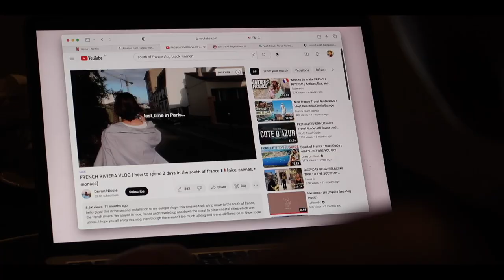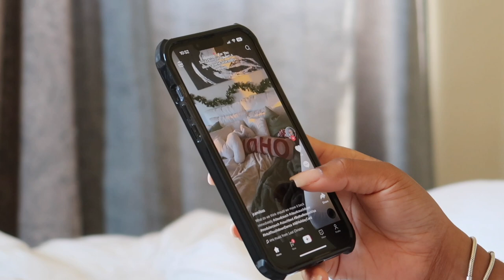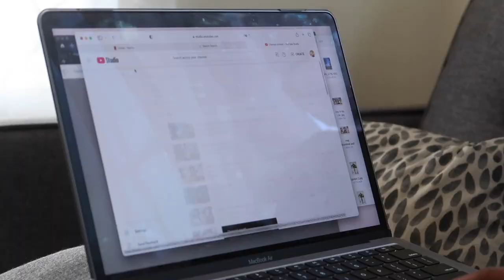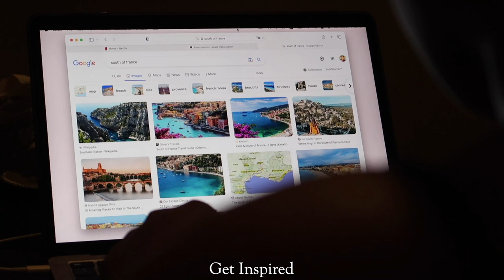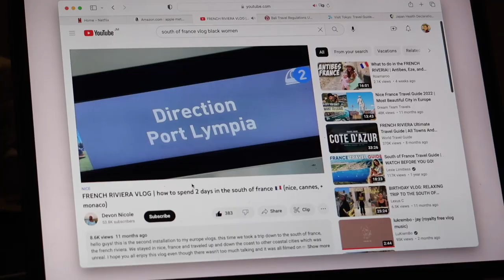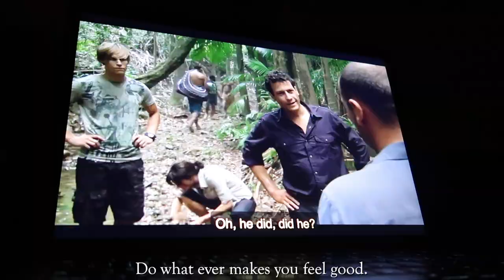Cozy Routine for Burnout + Seasonal Depression 🎄Vlogmas Day 1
Cozy Routine for Burnout and Seasonal Depression ✦♡

♡ Burnout & Seasonal Depression Tips
⊹ Watch anything that makes you feel warm inside.
⊹ Do Something to get your body moving
⊹ Eat or at least prepare some food
⊹ Take a shower
⊹ Love on yourself
⊹ Do something that makes you smile
⊹ Try something New
⊹ Relax if you still want to
⊹ Get Inspired
⊹ Order some comfort food
⊹ Aromatherapy
⊹ Do what ever makes you feel good.

♡ LET’S CONNECT!

⊹ Bicana Brown
⊹ 26
⊹ Jamaican

♡ Editing
⊹ Final Cut Pro X
⊹ Photoshop